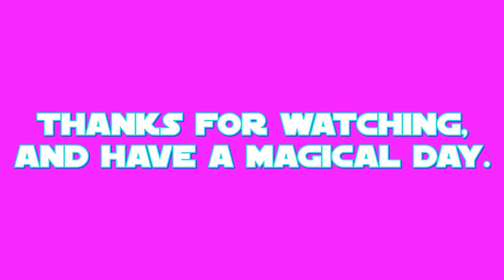E.S: Gallus Part 2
this is my final part of my 38th episode of E.S (Equestrian Sculptions) which shows my sculpting of Gallus the Griffon from a US-Canadian cartoon called: My Little Pony: Friendship is Magic.

the final part shows the facial detailing, making the tail tip and the wings in both modes.
Gallus' color prefabrication took place on MAR.